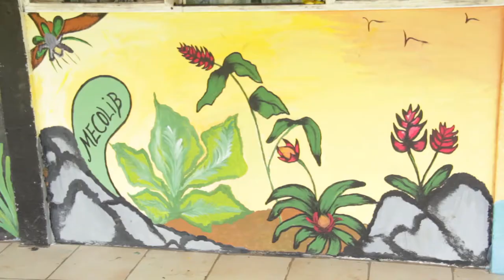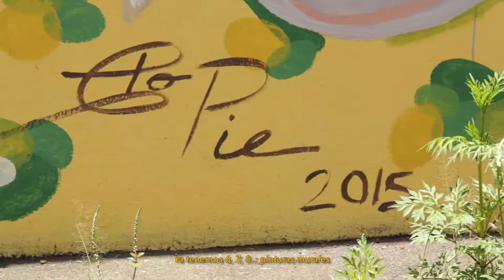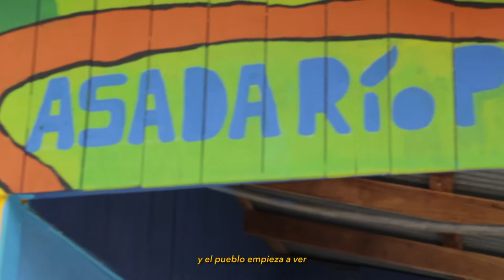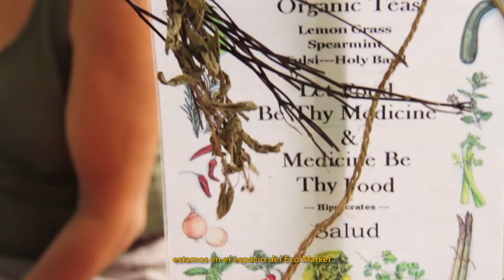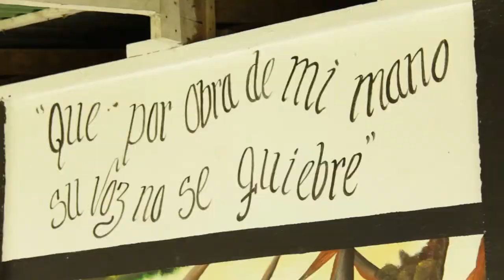GUANACASTE / Vive la Cultura / E06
Esencial es que las comunidades tejan redes y crezcan en conjunto. Es aquí donde el arte muestra su poder transformador y dinamizador.

ItinerArte [Sede Guanacaste] - “Es un programa de actividades de sensibilización y apoyo a la educación formal desde las disciplinas artísticas y creativas, con la intención de favorecer el desarrollo humano individual y colectivo en poblaciones en riesgo de exclusión social y cultural.”

Festival GuanacasteArte - “Promover la gestión sociocultural comunitaria que evidencie la producción artística profesional de Guanacaste mediante la realización del festival”.